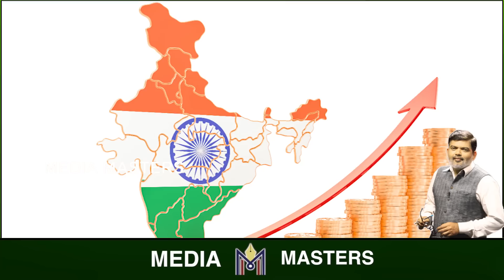90% ಸಂಪತ್ತು 1% ಜನರ ಕೈನಲ್ಲಿ..! ಭಾರತದಲ್ಲಿ ಹೆಚ್ಚಾಗ್ತಿದ್ಯಾ ಬಡವ-ಶ್ರೀಮಂತರ ಅಂತರ..?